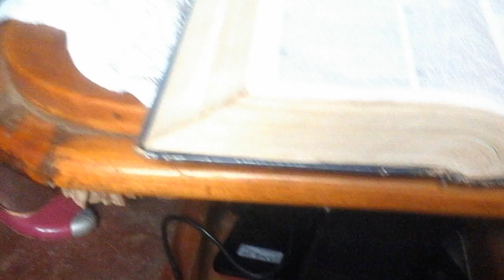Simple Church in Malawi - Steven Alembe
Church is not building, but people wjo have recieved jesus as lord and savior. It has many positive areas once we practice. It helps to replicate  easily and move faster than institutional  churches. May God bless you as you open your eyes and come back to original model of making disciples.